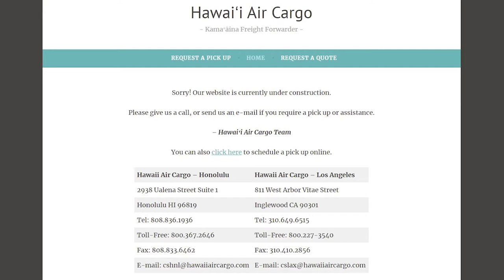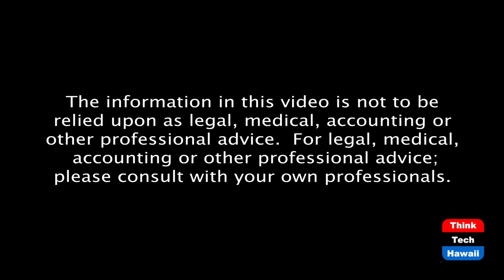Hawaii Air Cargo: Local Freight Forwarder (International Hawaii)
Finding a Carrier Right for Your Company.  The host for this episode is Cindy Matsuki.  The guest for this episode is Brian Suzuki.

Brian Suzuki of Hawaii Air Cargo shares his insights and many years of expertise in air cargo, how the business works, and how to determine what would work best for your company.